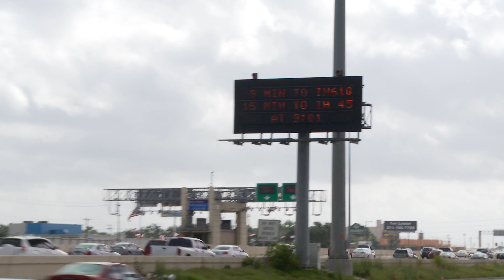Houston TranStar Innovation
Houston TranStar state-of-the-art technology provides motorists with valuable tools, including an award-winning website, real-time traffic information, and road closure alerts. This online video highlights Houston TranStar innovations that are transforming the ways we travel.